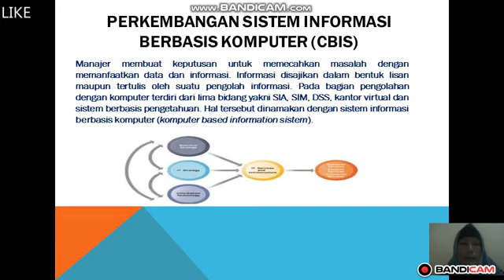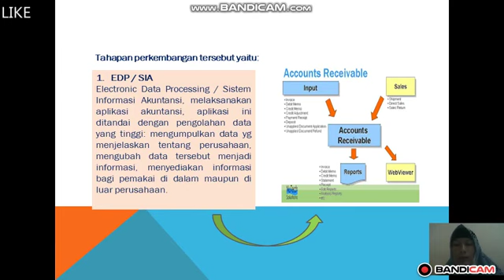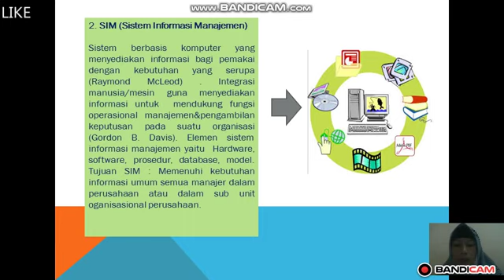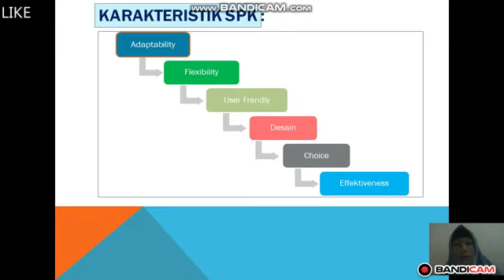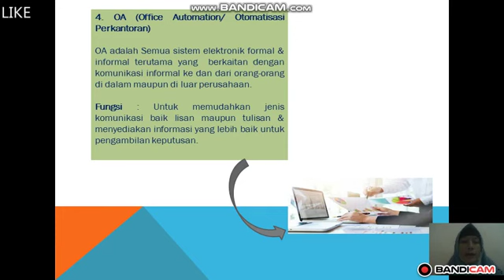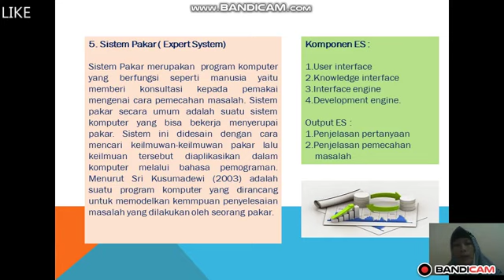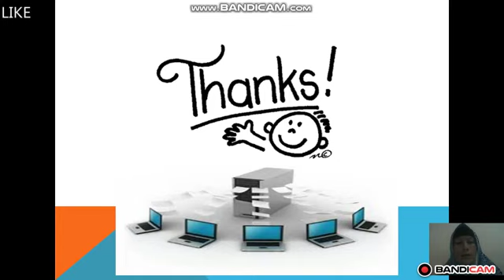Sistem Informasi Manajemen Pertemuan 6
Sistem Informasi Manajemen Oleh Ibu Marini, M.Kom